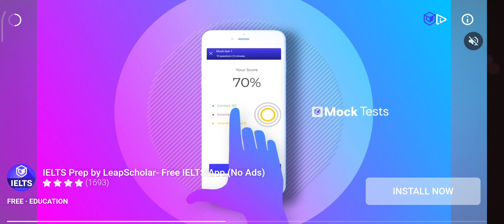Worm को लिया घेरे में || देखे फिर क्या हुआ? ||big snakes🐍 Sabse bada worms🐛no one can Defeat me😎😎(2)